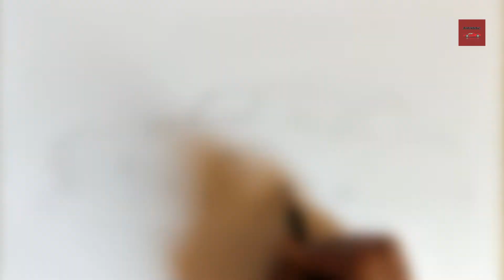Hudson Hornet Timelapse painting | The Fabulous Hudson Hornet from Cars | Autodelic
overkill_design
for more car art stuff

autodelic_official

Song credit
NEFFEX - cold